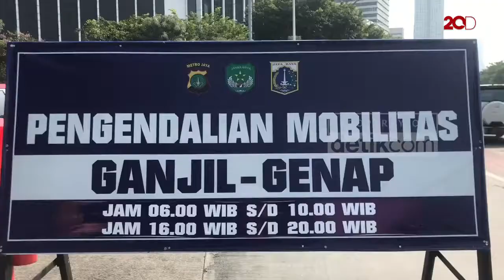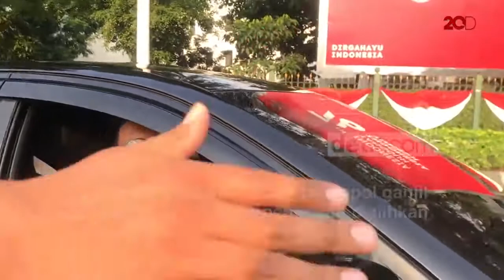Bawa Orang Sakit, Kendaraan Bernopol Ganjil Ini Lintasi Jalan Sudirman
Ada pengendara bernomor polisi ganjil yang diperbolehkan melintas di Jalan Jenderal Sudirman, Jakarta, saat penerapan sanksi tilang ganjil genap berlaku. Petugas mengizinkan kendaraan ini melintas karena membawa penumpang yang sakit.